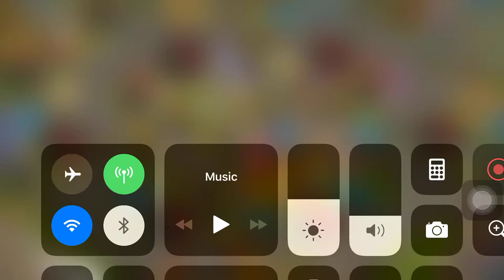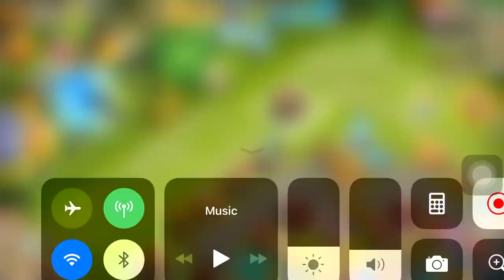Woww Big gift lost 1Gem#Castle Clash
@សម្រាប់ការចូលរួមជាមួយនឹងយើងខ្ញុំ និងការតាមដានព្រឹត្តិការណ៏ផ្សេងៗទៀត​

@ភារម្យ មេឌៀរ ( Phearum Media ) មានសេវាកម្មដូចជា :

***មានសេវាកម្មជួសជុលទូរស័ព្ទ កុំព្យូទ័រ និងបង្កើតផេក :

*សំរាប់ទូរស័ព្ទ :
1-ដោះលេខកូដដៃ លេខកូដក្រៅប្រទេស
2-ដូរអេក្រង់ ដូរថ្ម ដូរជើងសាក
3-បុកប្រូក្រាមថ្មី
4-បញ្ចូលអក្សរខ្មែរ
5-បញ្ចូលកម្មវិធីផ្សេងៗ

*សំរាប់កុំព្យូទ័រ :
1-ជួសជុលកុំព្យូទ័រ Desktop Laptop ( Software & Hardware )
2-ទទួលដំឡើងកុំព្យូទ័រ សំរាប់អ្នកលេងហ្គេម ,សំរាប់អ្នកបញ្ចូលបទភ្លេង ,.
3-បញ្ចូលហ្គេម និងកម្មវិធីផ្សេងៗ
4-មានលក់កម្មវិធីស្វែងរកបទចំរៀង មានភាពងាយស្រួលហើយនឹងលឿន ពិសេសសំរាប់អ្នករកស៊ីបញ្ចូលបទចំរៀង!

*បញ្ចាក់ :
**មានលក់ឧប្បករណ៏ផ្សេងសំរាប់ទូរស័ព្ទដៃ និងកុំព្យូទ័រផងដែរ !

*លេខទូរស័ព្ទទំនាក់ទំនង :
Cellcart : 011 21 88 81
Smart : 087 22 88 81
Metfone : 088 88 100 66